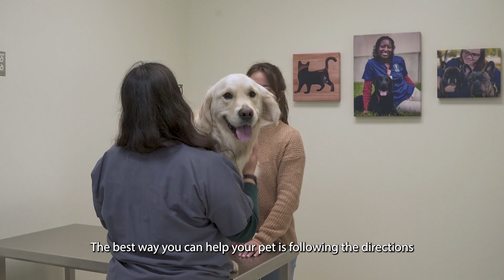Decoding antibiotic decisions for pets: Why didn’t my pet receive an antibiotic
🐾 Uncover the reasons behind why your pet might not be prescribed antibiotics in this engaging video for pet owners. We debunk common misconceptions, ensuring you understand the intricacies of appropriate antibiotic use. Stay informed, be a responsible pet parent!